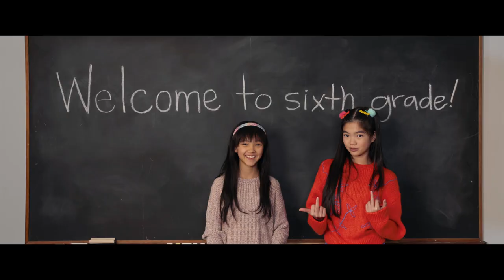Locas en Apuros (Joy Ride) - Trailer Oficial - Red Band Subtitulado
Locas en Apuros, dirigida por Adele Lim, es una película de comedia que sigue la historia de Audrey, una profesional de negocios que se encuentra en un viaje a Asia con importantes implicaciones para su carrera. Sin embargo, lo que debería haber sido un viaje de trabajo tranquilo se convierte en un caos absoluto. Audrey, desesperada por la situación complicada en la que se encuentra, decide recurrir a la ayuda de su amiga de la infancia, Lolo, una persona irreverente y llena de ocurrencias. Pero en lugar de mejorar las cosas, Lolo parece empeñarse en empeorar la situación aún más, desencadenando un auténtico desastre. A medida que la trama avanza, se unen a esta alocada odisea otros personajes, como Kat, una amiga de la universidad de Audrey que se ha convertido en una estrella de telenovelas chinas, y Deadeye, la excéntrica prima de Lolo. Juntas, transforman lo que inicialmente parecía un viaje de negocios sencillo en una experiencia épica y desenfrenada.
Locas en Apuros es un viaje de unión, amistad, aceptación y liberación salvaje que revela la universal verdad de lo que significa conocer y amar verdaderamente a uno mismo. Esta comedia promete risas, caos y momentos memorables en cada paso del camino.